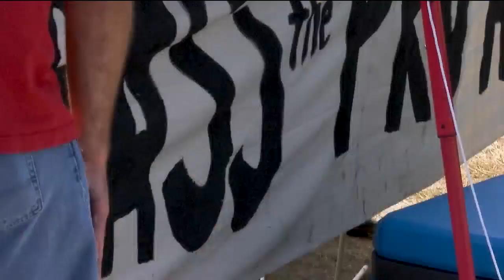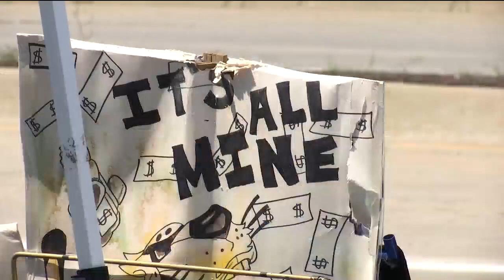Kansas labor unions rally in support of sweeping reform bill, workers' rights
Kansas labor unions are rising up in support of the "PRO Act," a sweeping labor reform bill that's moving through Congress.